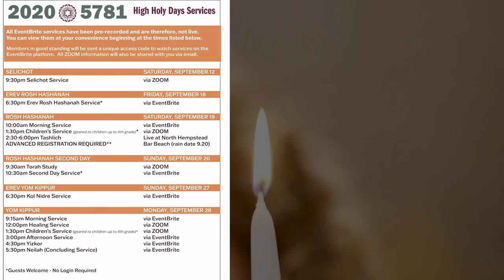High Holy Days 2020 Trailer